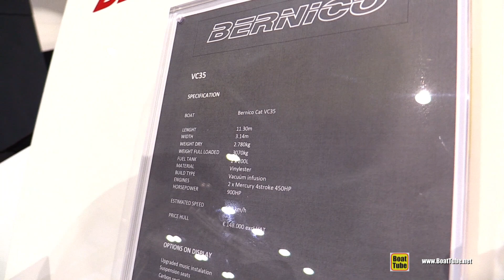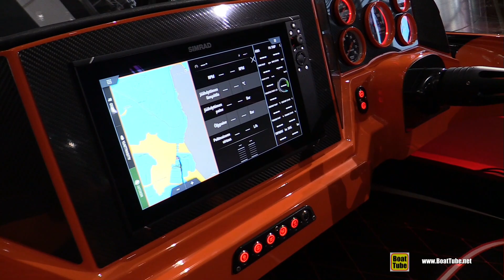2020 Bernico Cat VC35 900hp 190kmh Speed Boat - Walkaround Tour - 2020 Boot Dusseldorf